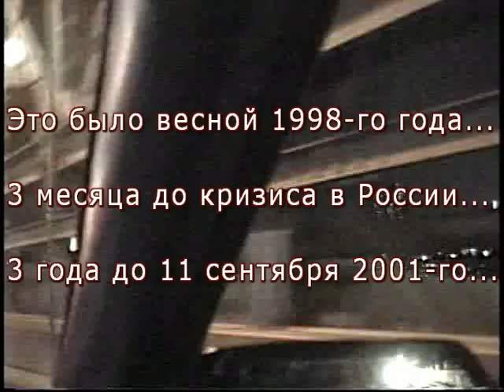Twins... Remember...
комментарии к этому видео. Посвящено трагедии 11 сентября 2001 года (башни близнецы видео 11 сентября). Я снял на видео башни близнецы (Twins) случайно: кто мог подумать тогда, в 98-м, что 11 сентября 2001 года произойдет трагедия мирового масштаба.